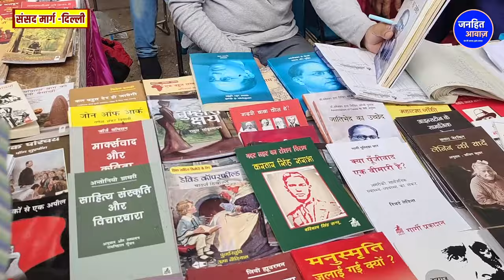संसद मार्ग से बहुजनों की दहाड़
Video Courtesy -
Produced By - Janhit Awaz
Reporter - NOORJAHAN